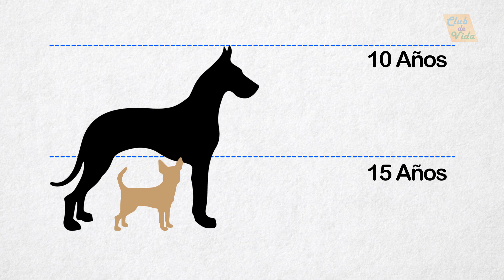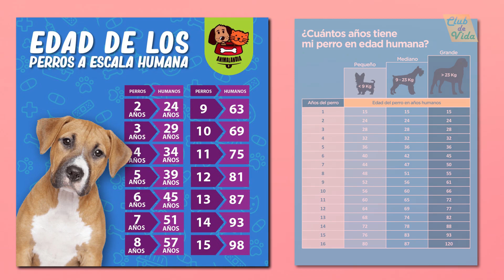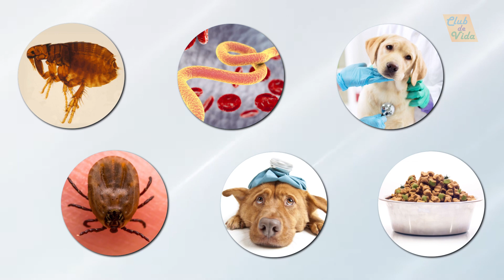Antes de ADOPTAR un PERRO debes saber ESTO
Adoptar un nuevo perro, no es algo que hay que tomárselo a la ligera, es por es que te tenemos preparado este video en donde vamos a pasar a contarte algunos puntos importantes que debes tener en cuenta antes de tomar esta decisión.

🦁 MÁS VIDEOS DE ANIMALES AQUÍ 🐯

Si el video te gustó, nos puedes ayudar compartiéndolo con tus contactos.